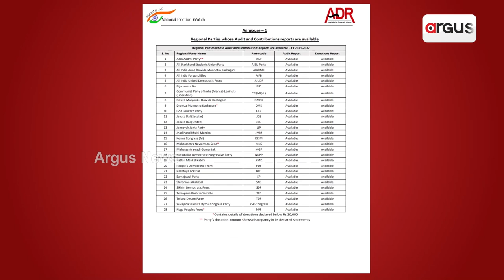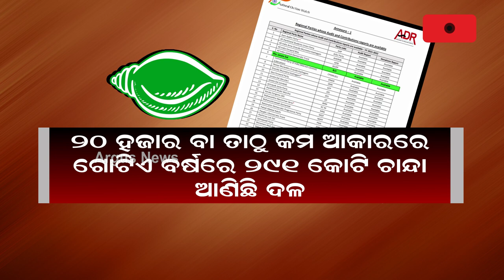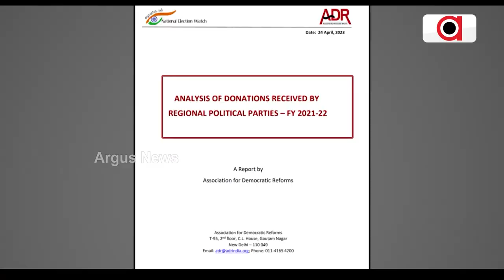BJD Receives Fund Of Rs 291 Crores From Unknown Sources Reveals ADR Report